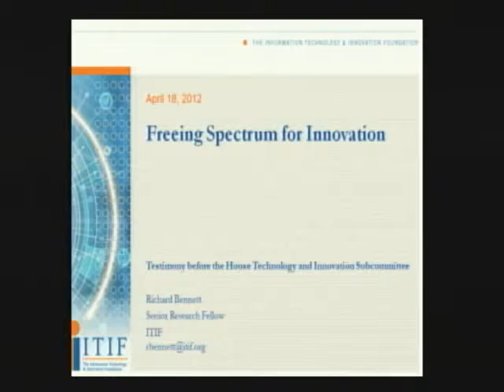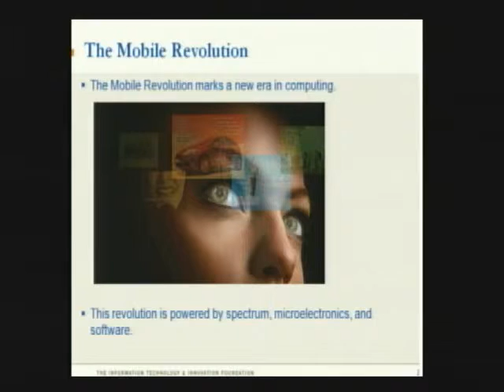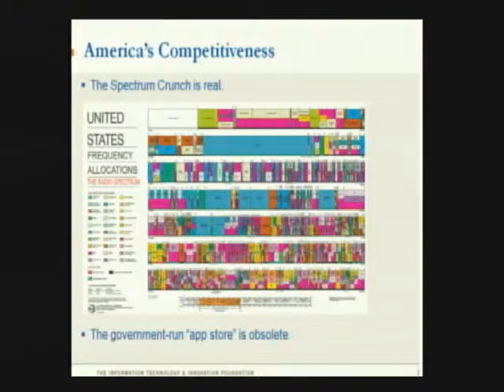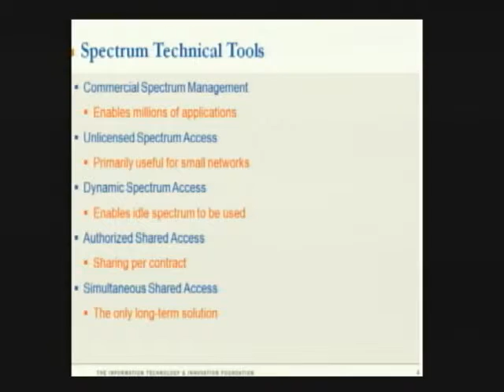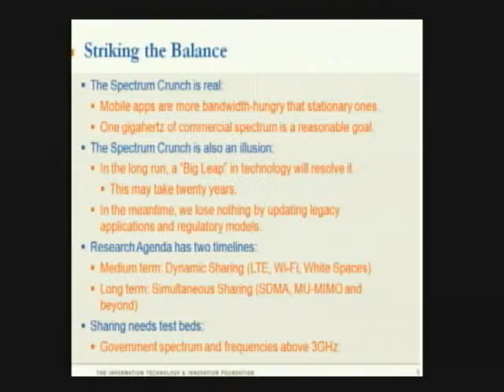Hearing: Growing the Wireless Economy through Innovation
Subcommittee on Technology and Innovation Hearing – Avoiding the Spectrum Crunch:  Growing the Wireless Economy through Innovation

Apr 18, 2012 2:00 pm